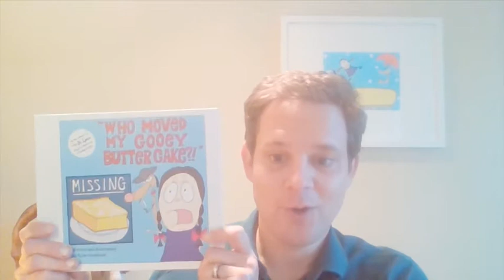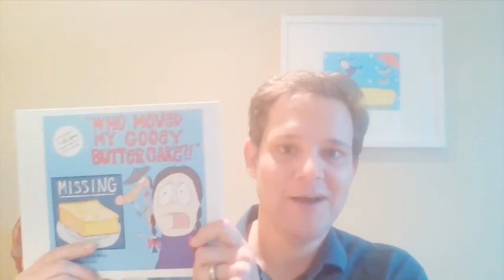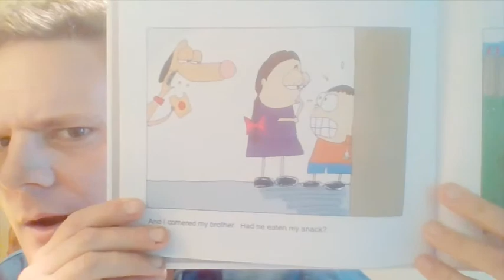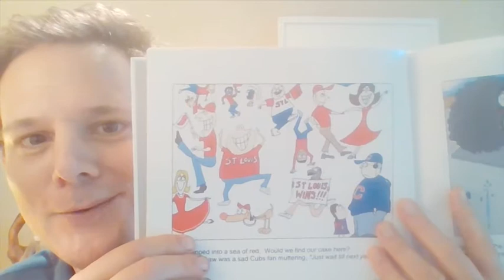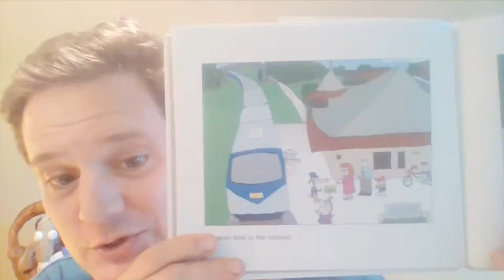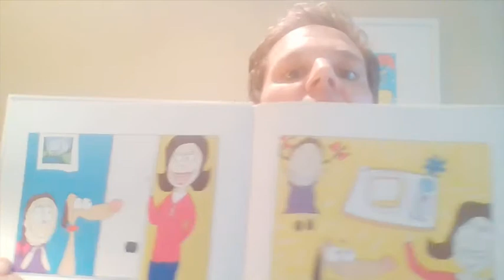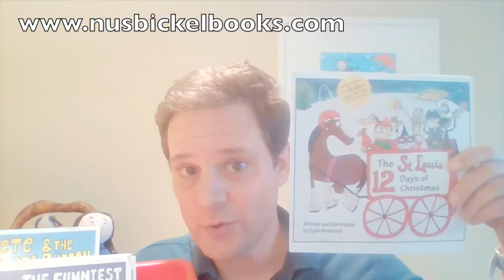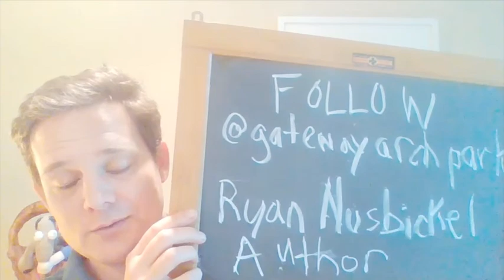Story Time with Ryan Nusbickel: Who Moved My Gooey Butter Cake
This week on Story time with author and illustrator Ryan Nusbickel, reads his book "Who Moved My Gooey Butter Cake?!" This is the story of one little girl's missing gooey butter cake and adventure she goes on with her pup to find her beloved St. Louis gooey butter cake.